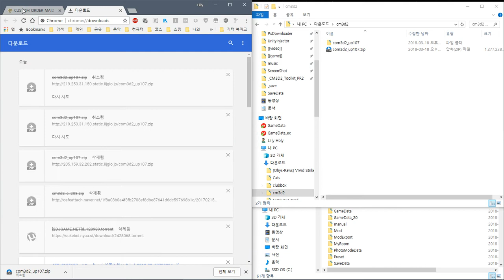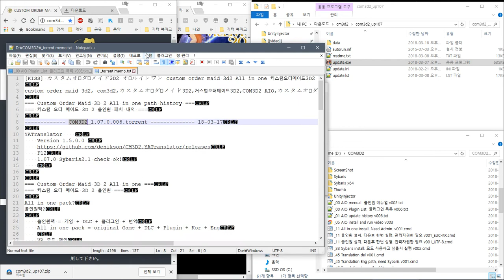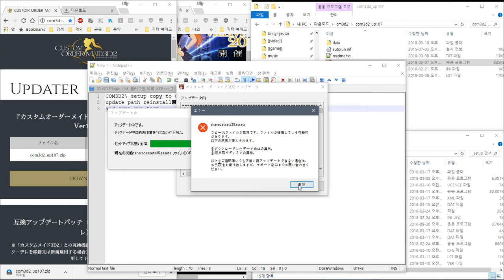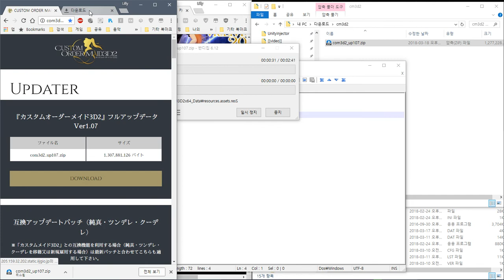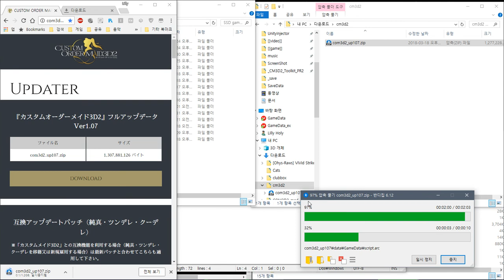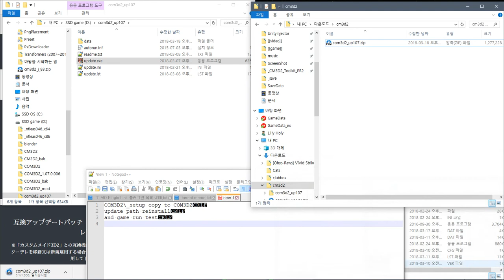COM3D2 AIO error? check point - re path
COM3D2\_setup copy to COM3D2
and game run test